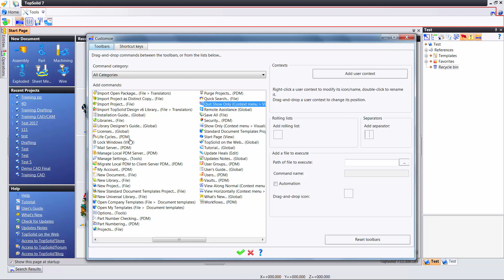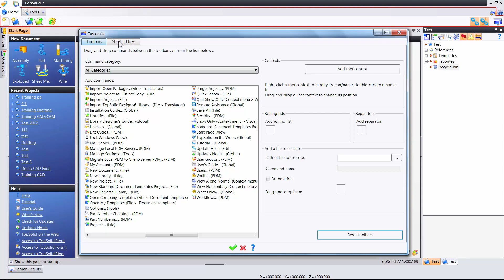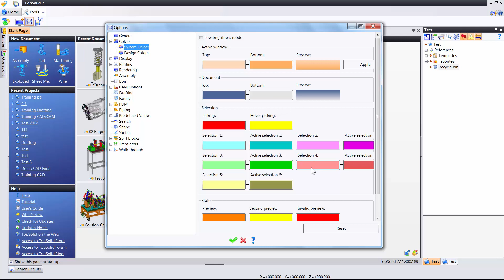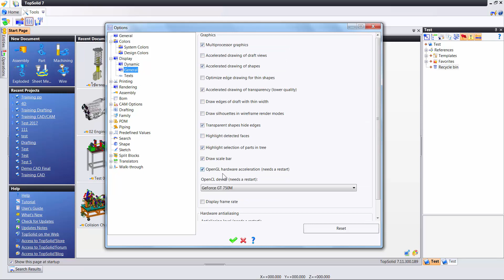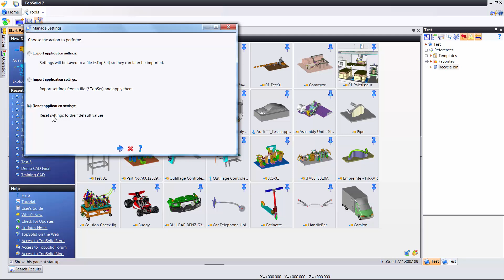TopSolid 7 : Introduction Tools Tab